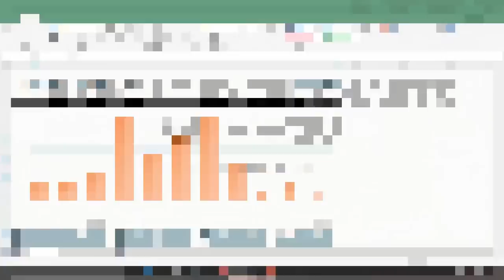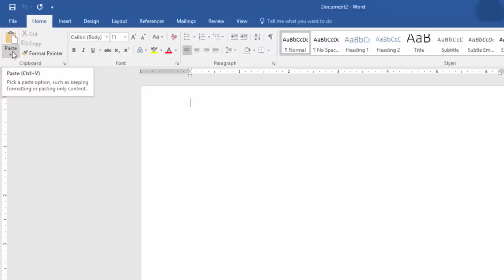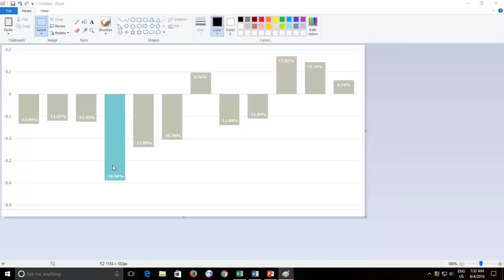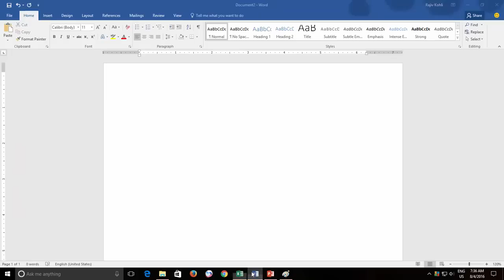Save Excel Charts as Images in Microsoft Excel Tutorial - Lesson 40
In this Microsoft Excel 2016 Tutorial Video, you will learn 4 different ways of How to Save Excel Charts / Graphs as Images or Pictures. Sometimes, you might need to save the excel charts separately as image files, so you may use them in other applications. You will learn different techniques to accomplish the same task and can quickly save all of your charts as separate pictures.